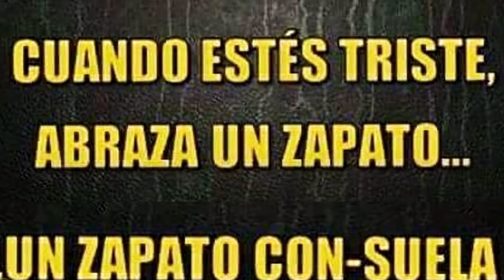Recopilación de Memes #8 😎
La octava recopilación de MEMES!